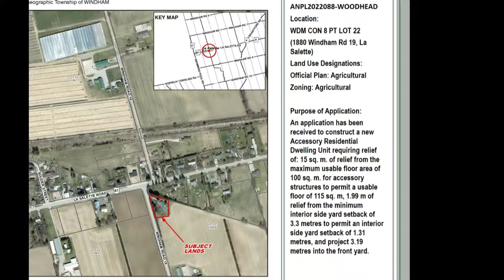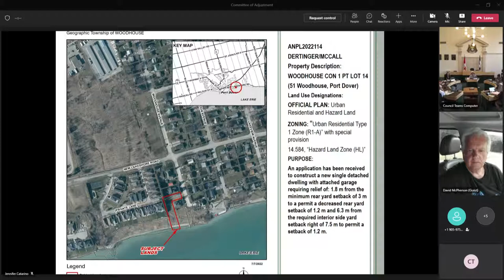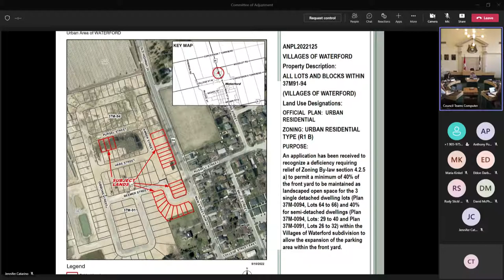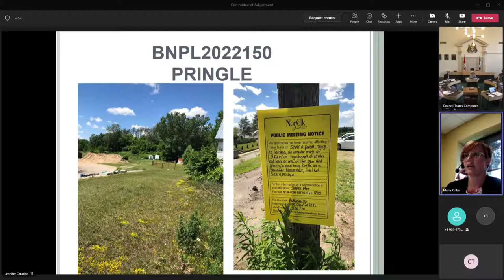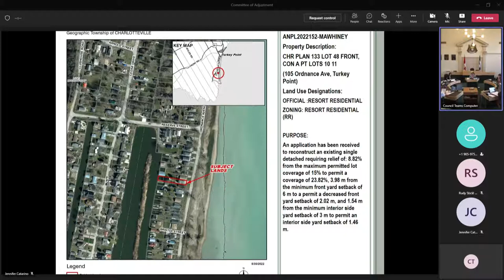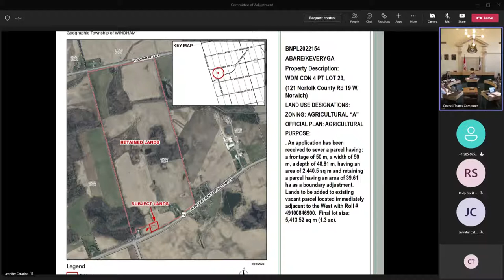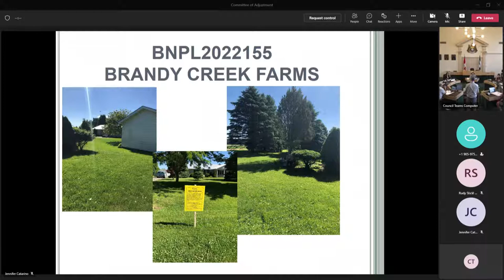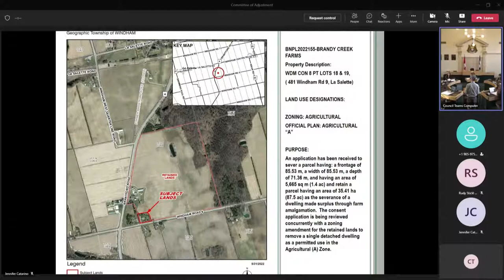Committee of Adjustment - July 20, 2022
Committee of Adjustment